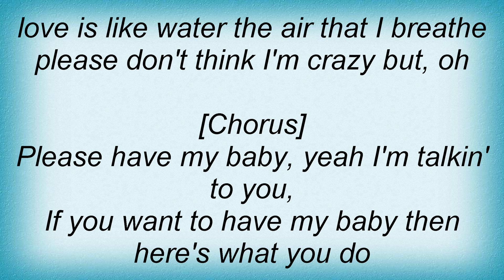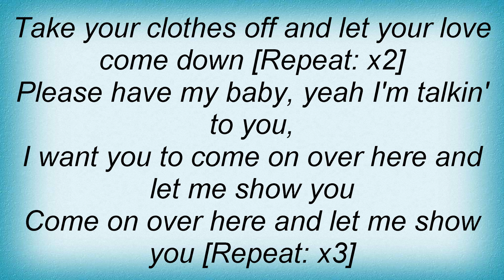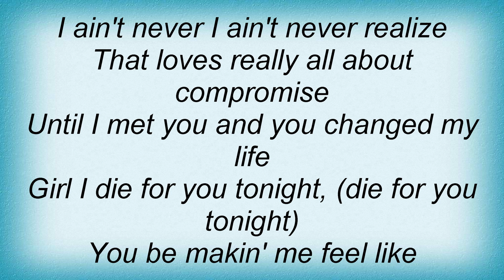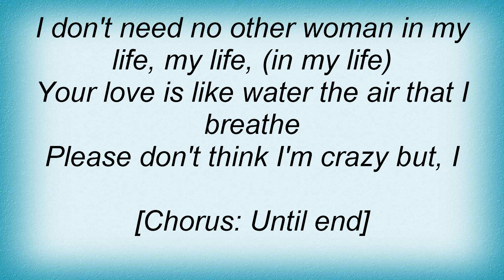Lloyd - Have My Baby Lyrics